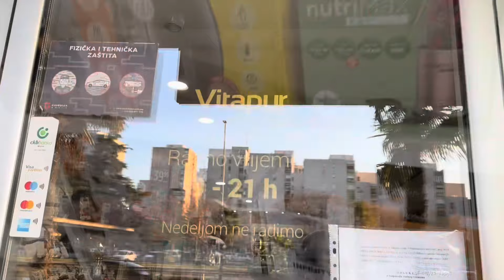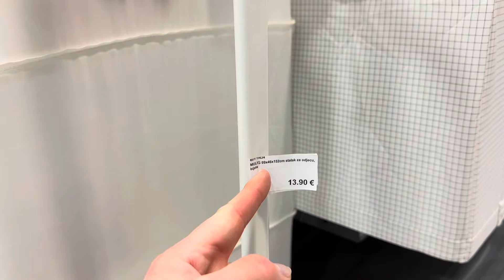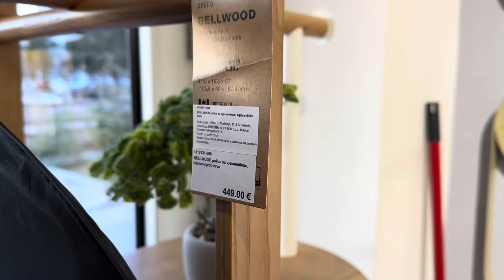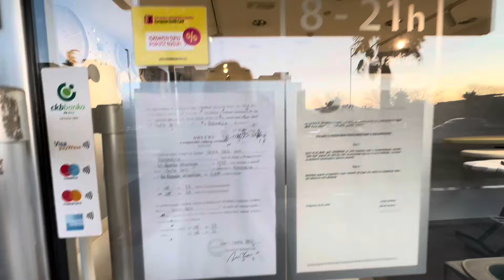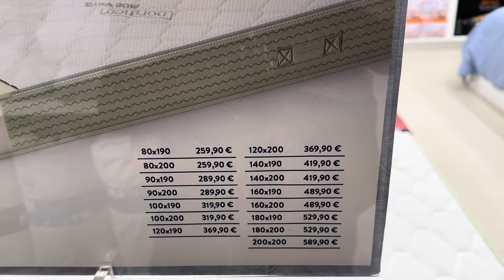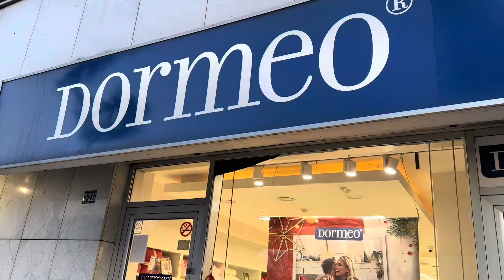ГАРНІ РЕЧІ ДЛЯ ДОМУ В ПОДГОРИЦІ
Гарненькі речі для дому. ІКЕА